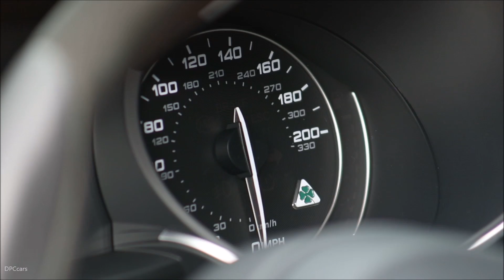2018 Alfa Romeo Stelvio Quadrifoglio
Stelvio Quadrifoglio laps Nürburgring in record 7 minutes 51.7 seconds, fastest time ever posted by a production SUV

Stelvio Quadrifoglio – the “halo” model in the lineup – continues to highlight Alfa Romeo’s performance expertise with best-in-class 505 horsepower, powering it from 0-60 mph in 3.9 seconds and a top speed of 177 mph

State-of-the-art technologies, including Alfa DNA Pro selector, torque vectoring differential, Chassis Domain Control (CDC) and aluminum column-mounted paddle shifters, maximize the driving experience in all-new Alfa Romeo Stelvio Quadrifoglio

The innovative Q4 all-wheel-drive (AWD) system – standard on all Stelvio models – provides additional driving confidence and superior control

Stelvio Quadrifoglio goes on sale in early 2018

Stelvio and Stelvio Ti on sale now with an MSRP of $41,995 and $43,995, respectively

Alfa Romeo now holds two Nürburgring lap time records with Giulia Quadrifoglio (fastest four-door production car) and Stelvio Quadrifoglio (fastest production SUV)

No other manufacturer offers a faster lineup of four-door production vehicles